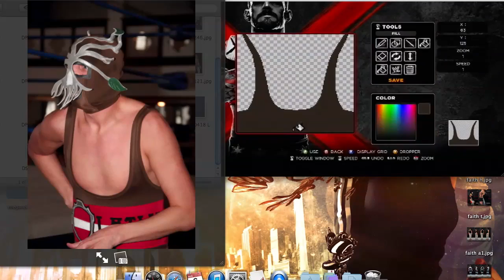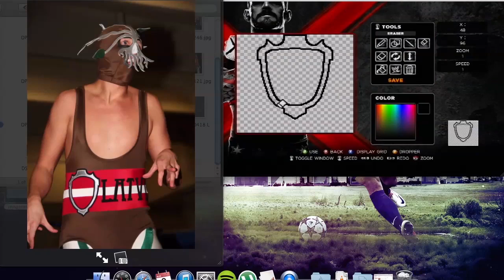WWE 13 - Speed Caw - Latvian Proud Oak (Part 2)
'Speed Caw' is the series where I take you through every step of the creation process of a Caw, showing each part of the process that I use to create my caws. The video is sped up to 1000% speed, so sit back and watch as I whiz through the creation of this great wrestler!

If you enjoy what you're seeing, let me know by leaving a like and a comment to let me know. Every like helps me grow, and helps keep me motivated to produce content!